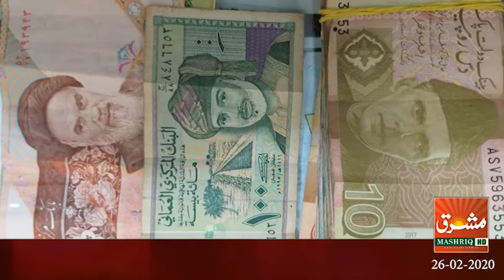Mashriq News Bulletin Balochistan 26 02 2020